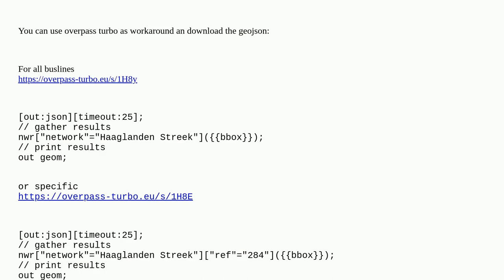Gis: Bus lines/routes from OpenStreetMap using OSMnx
Bus lines/routes from OpenStreetMap using OSMnx

A special thanks goes out to the awesome community

  osmnx openstreetmap python